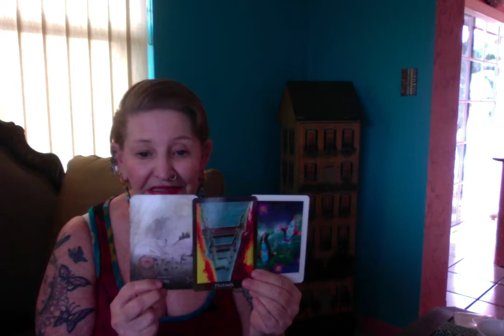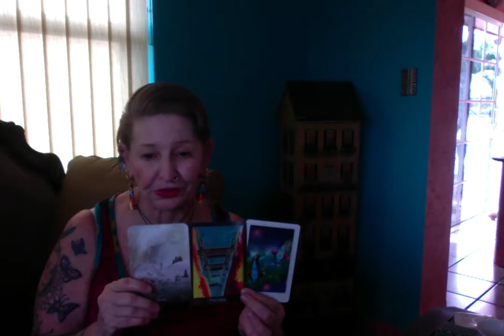Morning This and That ------ Ganga Tarot -